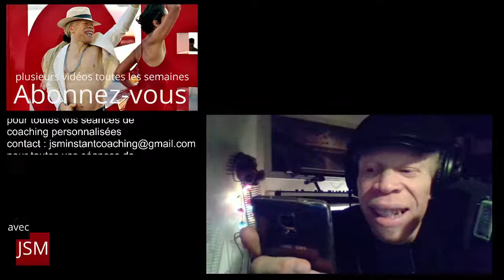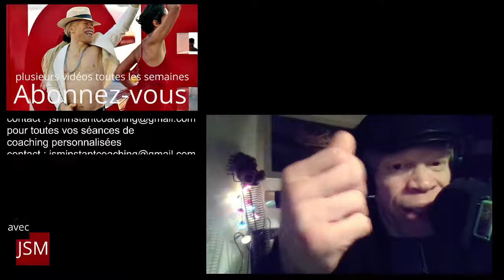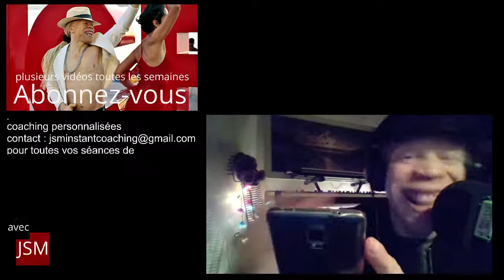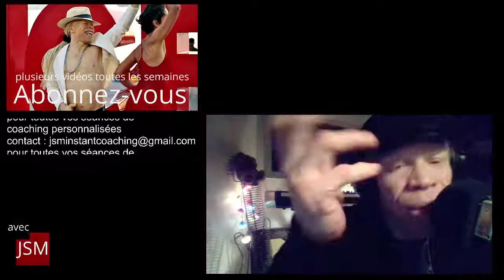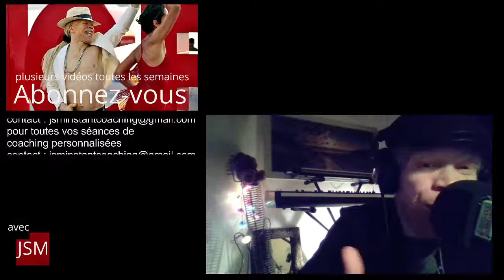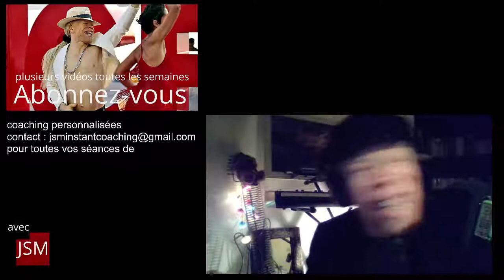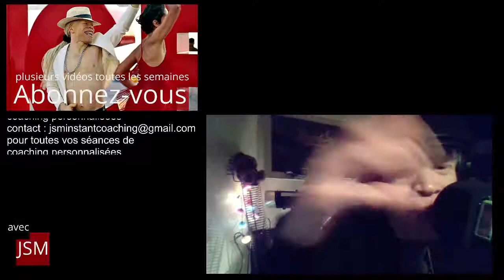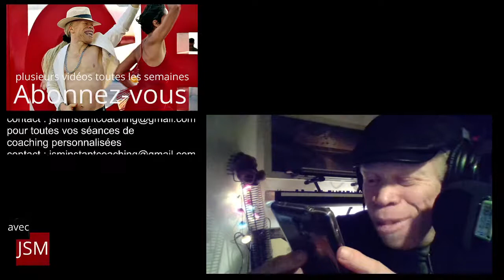L'amour est il plus fort que l'amité ?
vous pouvez désormais effectuer un don pour soutenir la chaîne et son contenu à cette adresse :

Sessions coaching
Zoom / telephones / rdv

jsminstantcoaching

jsergemulumba

jsminstantcoaching

*Quelle est votre formation ?*
Je suis diplômé de 3e cycle en sciences du langage
Je restaure le respect, la confiance, et la considération chez
les femmes et les hommes.

*Quelle langue utilisez vous pour le conseil ? *
Le français et l'anglais